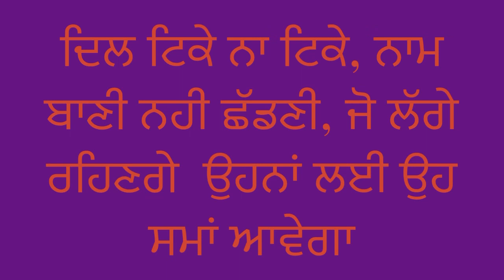(ਮਨ ਦੇ ਟਿਕਾਉ )ਲਈ ਭਾਈ ਵੀਰ ਸਿੰਘ ਜੀ ਦੇ ਅਮੁੱਲ ਬਚਨ।bhaiveersinghji